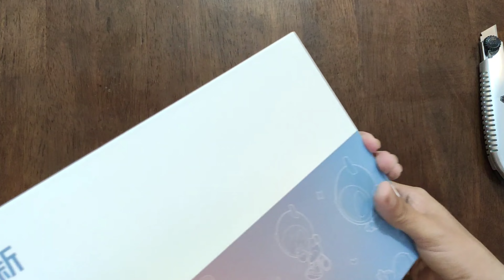Lenovo Xiaoxin Pad Pro 2022 unboxing / new tablet for watch gshock videos